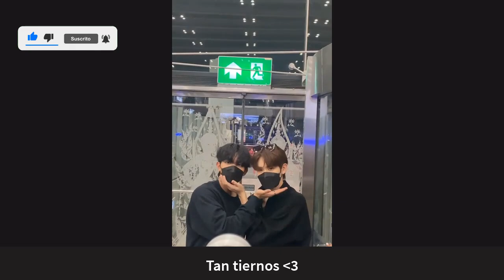ES OFICIAL LO CONFIRMÓ😭💖SE FUERON JUNTOS?🙈Gulf zeenunew mileapo bossnoeul biblebuild netjames+